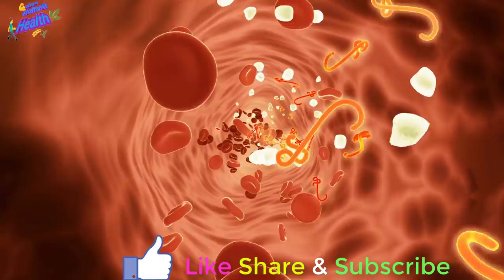आठवड्यातून फक्त 1वेळा हा काढा घरातील प्रत्येकाला द्या हा काढा,वजनकमी साठी असा वापर करा,Immunity,Dr.S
this is very effective treatment on such problem and it gives you guaranteed result and no any side effect
हा साधा काढा घ्या तुमच्या अशा समस्या सहज निघून जातील याचा तुम्हाला खात्रीशीर रिझल्ट मिळेल